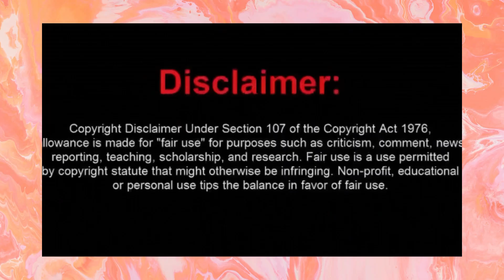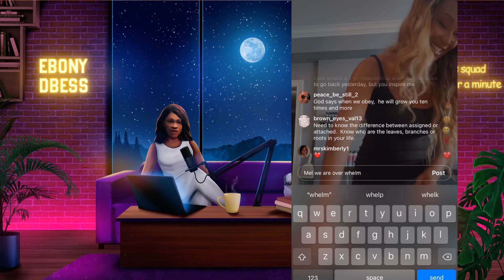LAMH:Martell Pimp Destiny & cast getting ready to sneak Martell new boo on+Carlos no fight on#lamh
Hello Dbess squad! Please Join me as I discuss Hot Topics , Reality TV, Pop Culture, Breaking News, Trending News and more.

Everything discussed is for entertainment Pupose only and are my own opinion and everything is alleged 💖

None of the information in these videos should be taken as facts and everything is alleged

The return of the original six

The views I express are my opinion in this video
Please remember to like 👍🏾 comment and share the video.